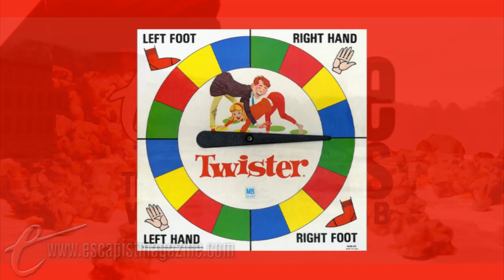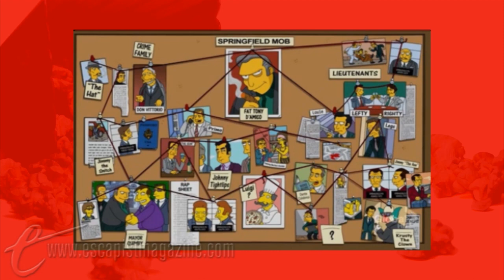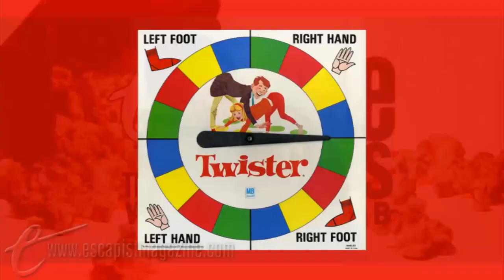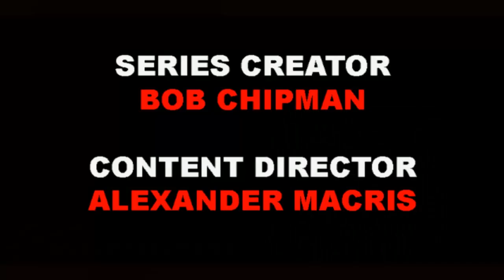PRISONERS (Escape to the Movies)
MovieBob won't let you escape his very special review for Prisoners.